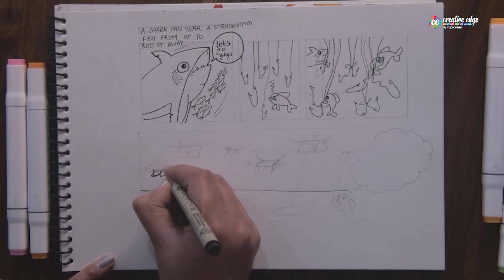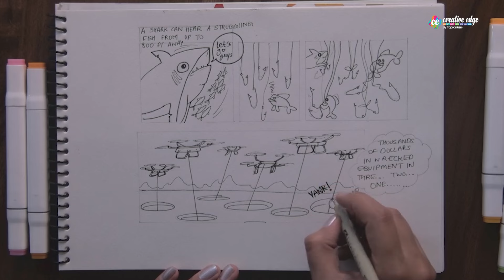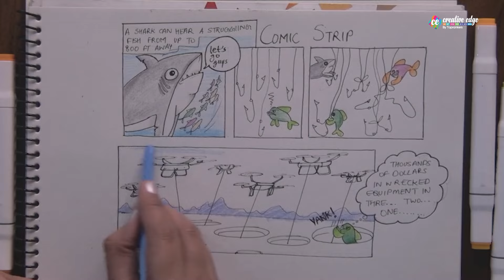NIFT Drawing Previous Year Question | Ace Your NIFT, UCEED, CEED Exam Preparation 2024! (Part 2)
NIFT Drawing Previous Year Question | Ace Your NIFT, UCEED, CEED Exam Preparation 2024! (Part 1). Embark on a creative journey with our video on "NIFT Drawing Previous Year Question | Ace Your NIFT, UCEED, CEED Exam Preparation 2024!" 🎨🚀 Explore the artistry of NIFT drawing through past year questions and gain valuable insights into effective preparation strategies for NIFT, UCEED, and CEED exams in 2024. Whether you're a design aspirant or someone looking to enhance your artistic skills, this video is your comprehensive guide. 🌟📐

 𝐂𝐫𝐞𝐚𝐭𝐢𝐯𝐞 𝐄𝐝𝐠𝐞 𝐩𝐫𝐞𝐩𝐚𝐫𝐞𝐬 𝐟𝐨𝐫 𝐭𝐡𝐞 𝐄𝐱𝐚𝐦- 𝐍𝐈𝐃, 𝐍𝐈𝐅𝐓, 𝐔𝐂𝐄𝐄𝐃, 𝐂𝐄𝐄𝐃, 𝐉𝐄𝐄 𝐁. 𝐀𝐑𝐂𝐇
🔗NID Drawing PYQ Paper Solution | NID 2024 Exam Preparation | NID 2023 Paper Analysis for NID 2024
🔗UCEED & CEED Exam Preparation 2024 | All About UCEED Colleges | UCEED Colleges Eligibility, Age Criteria - UCEED 2024
Creative Edge: Where Creativity Meets Excellence. At Creative Edge, we nurture aspiring students for NID, NIFT, UCEED, CEED, JEE B. ARCH & NATA with unmatched dedication. Our holistic approach prepares both Online and offline students to conquer every round of these prestigious exams. Join us to unleash your Imagination, hone your skills, and secure a remarkable future in the world of design and architecture